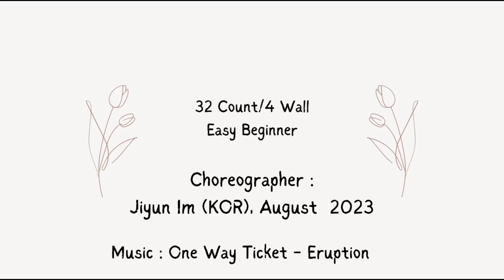One Way Ticket 2023 Line Dance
Count : 32
Wall    : 4
Level   : Easy Beginner
Choreographer : Jiyun Im (KOR), August 2023

Danced by Laguna Linedance